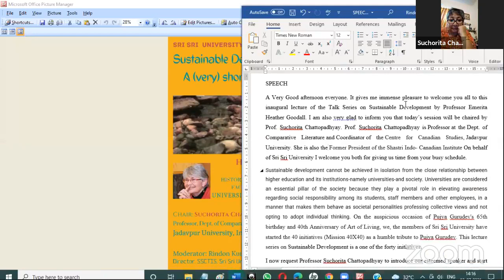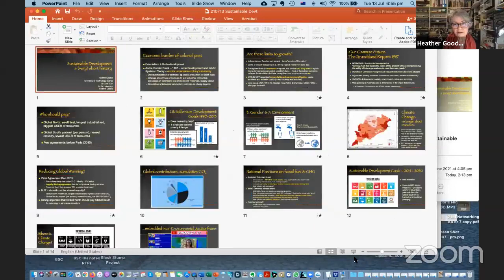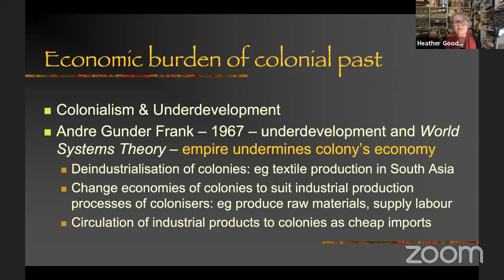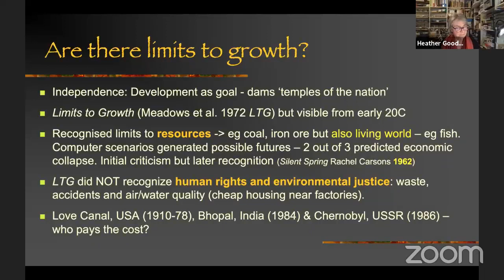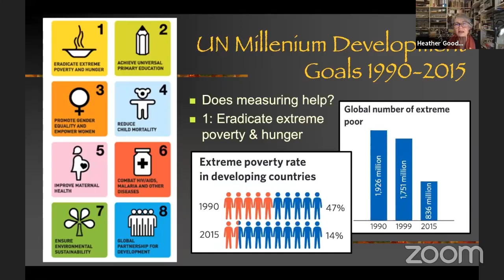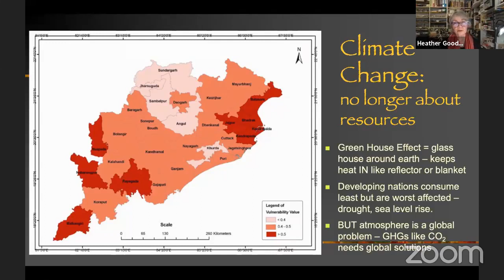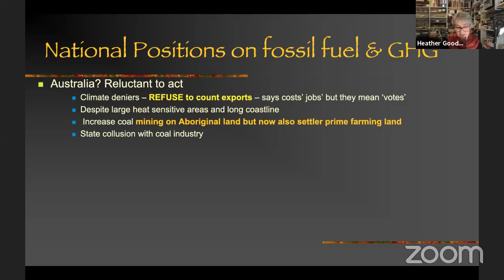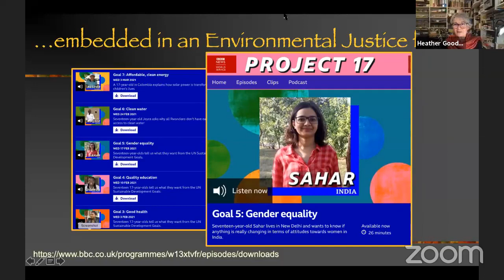Professor Emerita Heather Goodall on Sustainable Development: A (very) short history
Professor Emerita Heather Goodall of the University of Technology Sydney, Australia, has delivered a talk, titled "Sustainable Development: A (Very) Short History" as part of Sri Sri University initiative on Sustainable Development Goal under Mission 40*40 on 13th July 2021.
This session was chaired by Prof. Suchorita Chattopadhyay, Professor at the Dept. of Comparative Literature and Coordinator of the Centre for Canadian Studies, Jadavpur University, and Former President of the Shastri Indo- Canadian Institute.